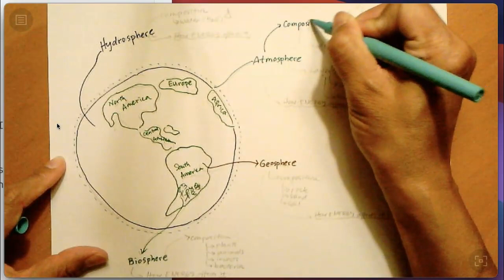GOIC: Earth Spheres, part 1